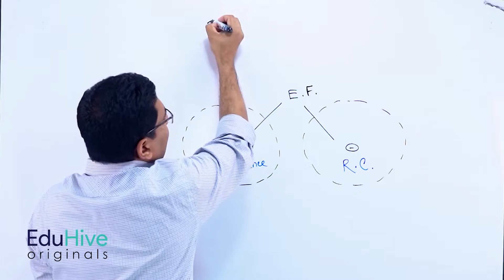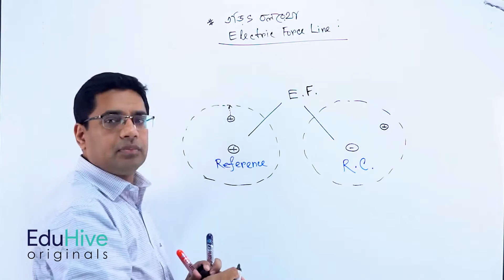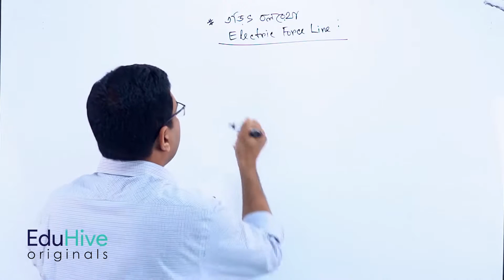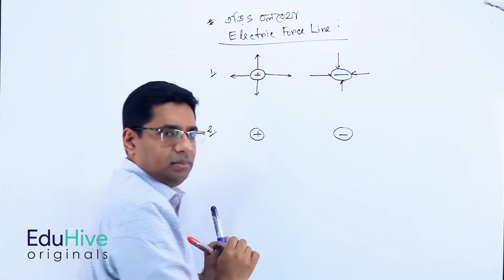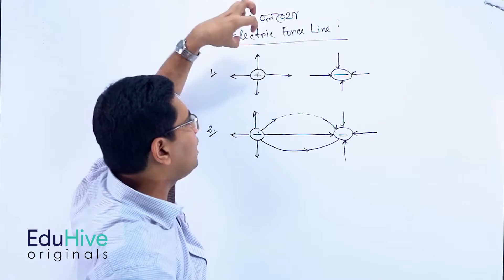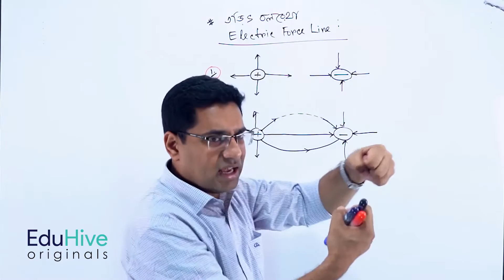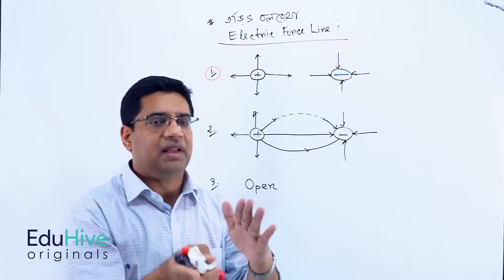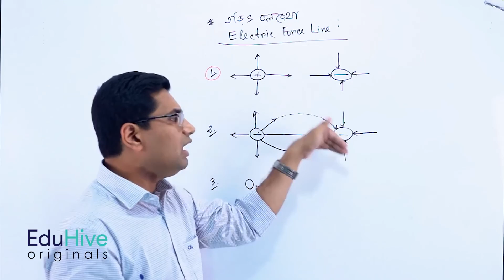Electrical Field Line (তড়িৎ বলরেখা) | HSC | EduHive Originals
Subject: Physics
Chapter: স্থির তড়িৎ
Topic: তড়িৎ বলরেখা
Category: HSC
Lectured by: Md. Rabiul Islam Rony